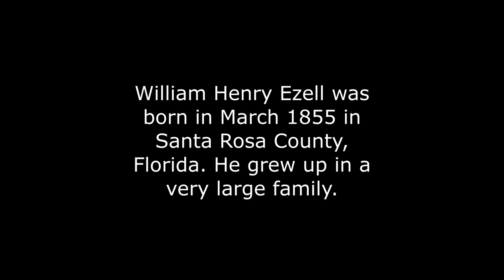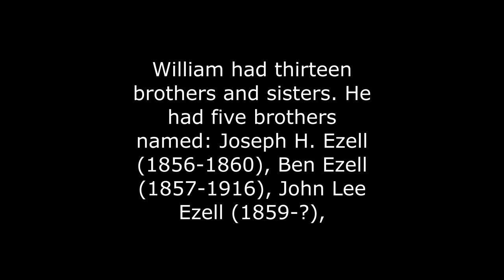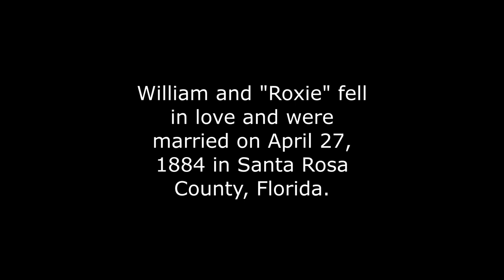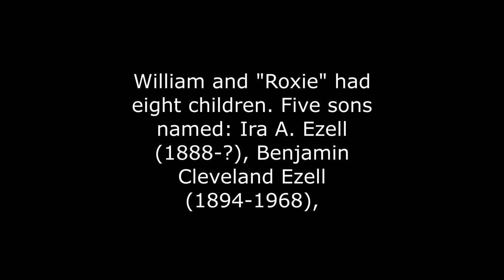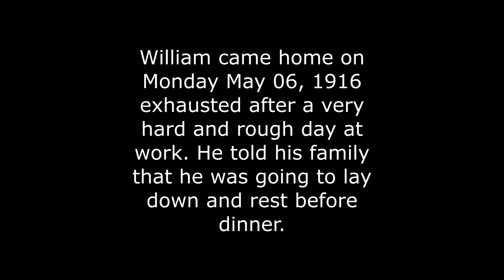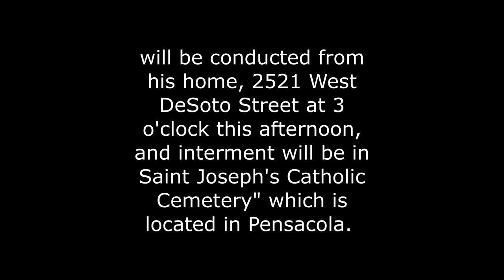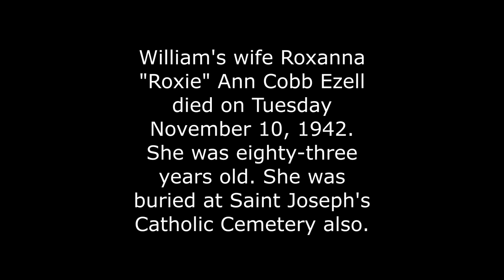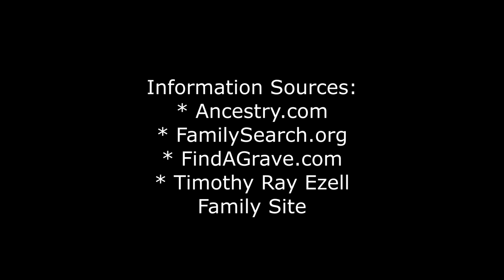William Henry Ezell and his sad and sudden death.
This is a short video about the life and death of William Henry Ezell (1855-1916) who lived along with his family in Escambia County, Florida.